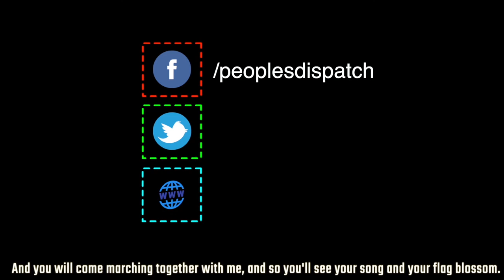Battling repression, Chileans take to the streets to mark one year of protests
Thousands of Chileans gathered around the Dignity Square in the capital city Santiago on Sunday, October 18 to mark one year of the country’s popular uprising. The demonstrations took place despite massive deployment of the Chilean police. Sunday’s demonstrations were organized just a few days ahead of the upcoming constitutional referendum.